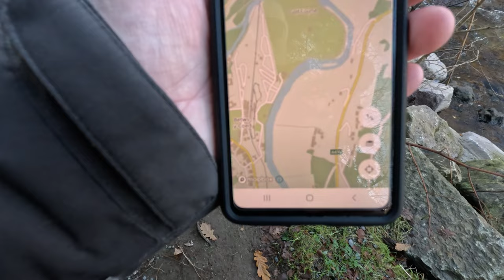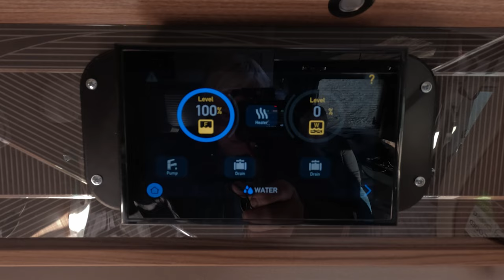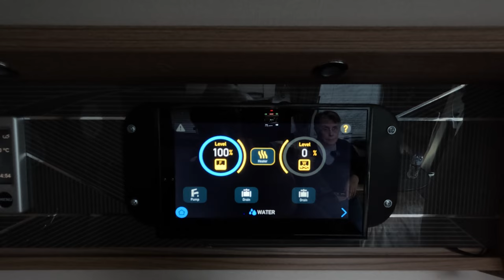Arriving At Riverside Touring Park, Betws-Y-Coed | Morris Leisure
We arrive at Riverside Touring Park at Betws-Y-Coed in North Wales.

We been sent some shoes from Fitville. these have turned out to be very comfortable in the wet and cold weather!

Mine are FitVille Men's FitVille Men's Winter CozyCore Boots V3